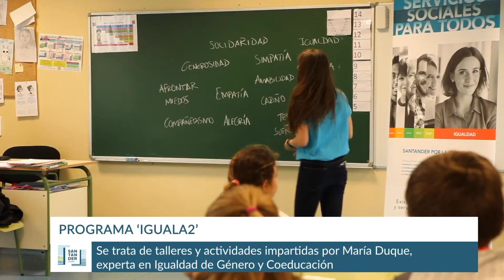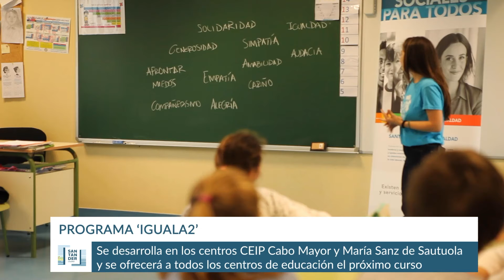Programa Iguala2 Santander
Más de 60 menores participan de manera gratuita en el proyecto piloto "Iguala2", una extraescolar impulsada por el Ayuntamiento para educar en igualdad de forma lúdica, atractiva, motivadora e integral durante el tiempo libre.